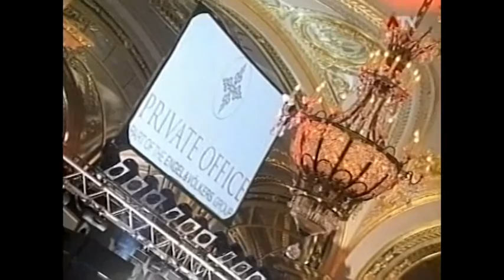Monaco.wmv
Monaco 2008 ATV